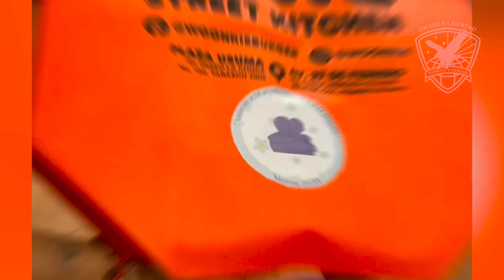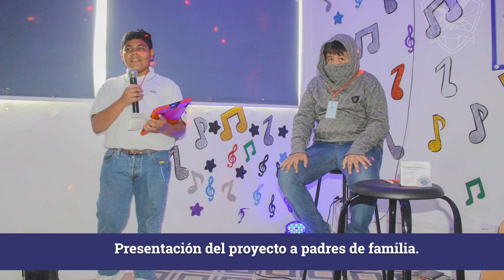Lo mejor del consumismo.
Los estudiantes se dieron la tarea de organizar una campaña de recolección de ropa y artículos con la finalidad de donarlos a jóvenes provenientes de la comunidad de Aztlán 3ra y a su vez, generar conciencia dentro de nuestra comunidad escolar sobre el impacto del consumismo y de qué manera podemos convertirlo en acciones que beneficien a nuestra comunidad.